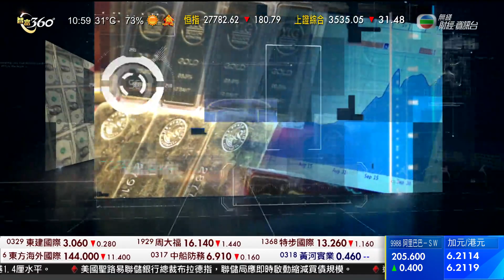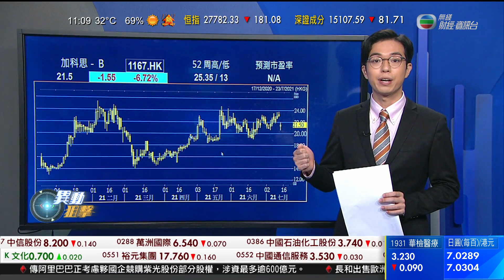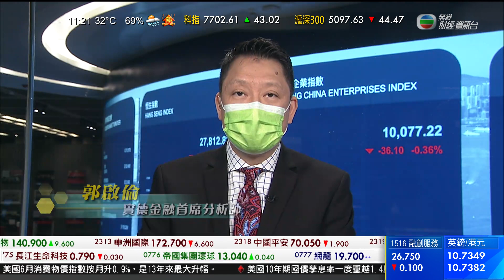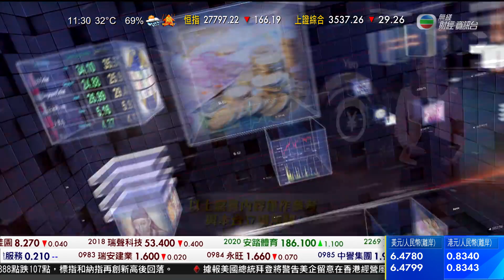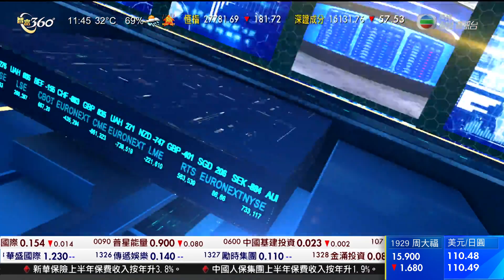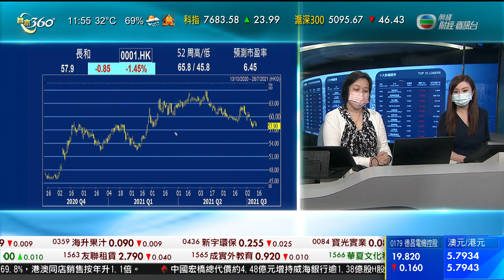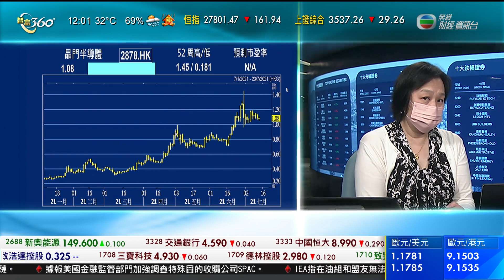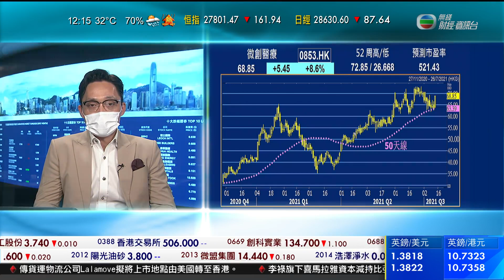智富360｜2021年07月14日｜新加坡經濟｜加科思醫藥｜匯市焦點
美國副國務卿謝爾曼據報今個月內訪華，但未必有重大成果。美國亦通過資助電訊商移除來自中國的電訊設備。
中美關係持續緊張，美國敦促企業退出新疆相關供應鏈和投資，據報亦會警告在香港營商的風險，但兩國可能未放棄接觸。
《彭博》引述消息指，美國副國務卿謝爾曼本月底會訪華，美方相信與中方會面的氣氛，將較國務卿布林肯三月與中央政治局委員楊潔篪會面時好，但不預期有重大進展。
美國針對中國的行動亦持續，美國聯邦通訊委員會一致通過撥款19億美元，補貼鄉郊地區等的電訊商，移除中國供應商華為、中興的設備，認為有網絡被外國操縱、中斷或控制的重大風險。
華為回應做法不切實際，試圖移除沒有壞掉的東西，批評當局要求鄉郊地區的電訊商不中斷網絡同時，又要提供高水平和質素的服務，是帶來非同尋常的挑戰。
美國總統拜登又提名曾經在國務部任職36年的埃斯特韋斯為副商務部長，主理工業及安全局，他在前總統奧巴馬時期曾加入外來投資委員會，參與審查涉及美國國家安全的投資。
如果提名獲通過，他日後負責執行出口管制實體清單，是中美科技博弈的重要職位，因為近年美國將華為等越來越多中國公司列入清單，限制得到美國的高科技。
中方反對美國的出口管制，認為是無理打壓，嚴重破壞國際經貿規則。內地近期就加強監管科網行業，包括要審查後才可到海外上市。高盛行政總裁蘇德巍表明對行動感到意外，相信會令很多中國公司推遲到美國上市，但認為是過早判斷長期影響。